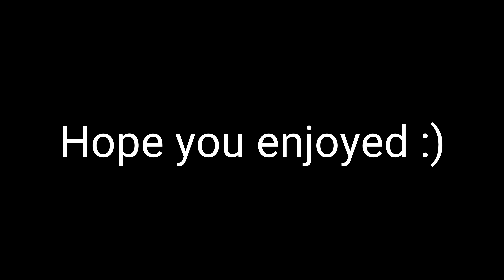No Power, No Flaps Landing (X-plane 10 mobile)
Hi everybody! X Plane Media here. I am here to make quality content about commercial aviation :) I do simulation videos such as challenges, tutorials, etc and also other various activity's involving commercial aviation. YouTube and aviation is a huge hobby to me so I love what I do. I don't bite. Have a great day!